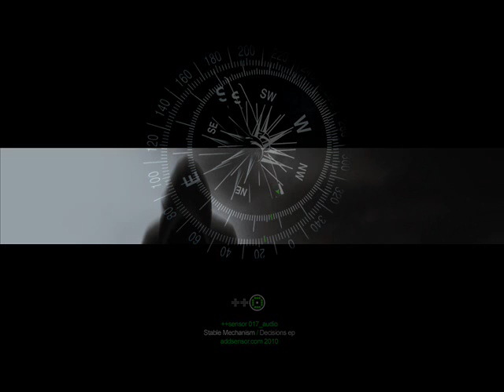Stable Mechanism - Lo ultimo que te diria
Love, travelling, peace, machines, pop, blue, curves, nature, confusions, light, tea and noi, are some of the sensations that Jorge Pinedo shapes in "Decisions". An impeccable work as Stable Mechanism in which the discussion exist between his most electronic superego and the deeper thing. An emotional intelligent evolution.

Stable Mechanism ‎-- Decisions
Label: ++sensor ‎-- ++sensor 017_audio
Format: 5 × File, MP3 5 × File, ogg-vorbis
Country: Spain
Released: 01 Sep 2009
Genre: Electronic
Style: Glitch, Abstract, IDM, Ambient